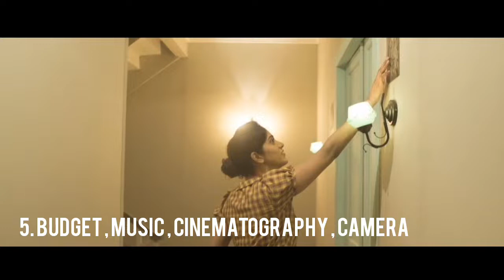Manu Telugu Movie Analysis | Movie Tracker | 3Men Crew | Episode : 12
Manu Telugu Movie Analysis

The Copyright of Images Used in the Video doesn't belongs to me .

Credits to :

Netflix

Team Manu